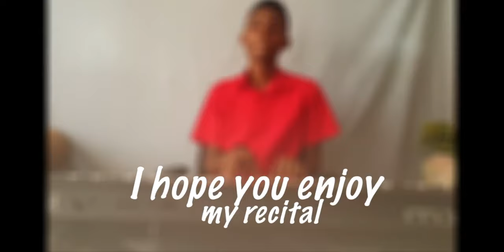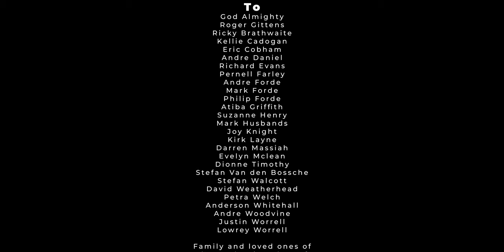6 Beats Apart Ep 1 | Associate Degree in Music Portfolio 2021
This is the first in a series of six videos featuring the Barbados Community College's Associate Degree in Music graduating class of 2021. Come on this journey as we showcase the talent our students have to offer!

For more on our course of study visit our